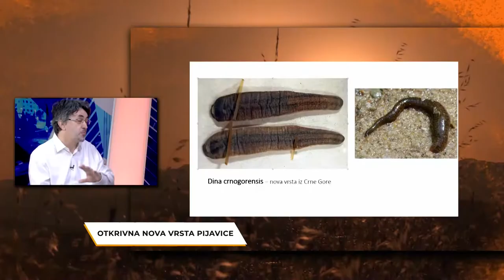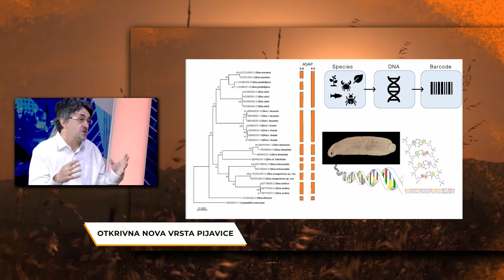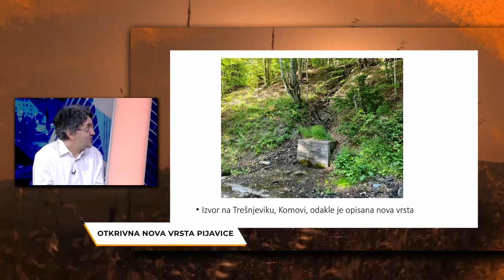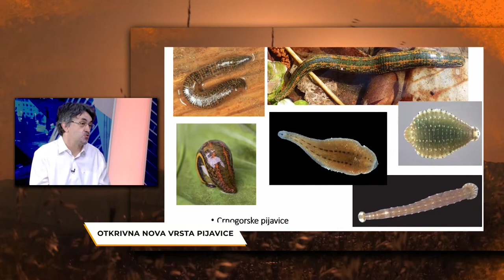Rujna zora/ Otkrivena nova vrsta pijavice/ Prof. dr Vladimir Pešić, vođa istraživačkog tima